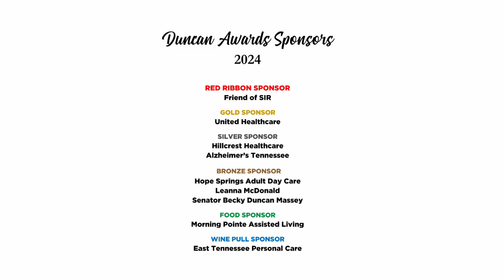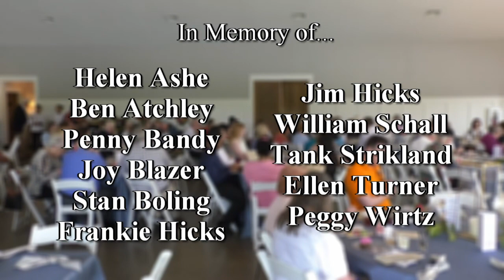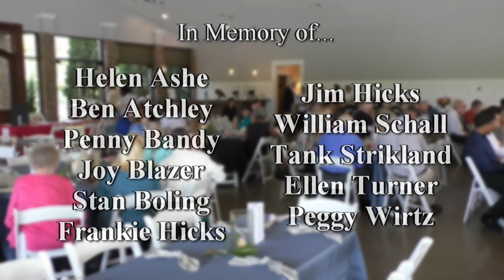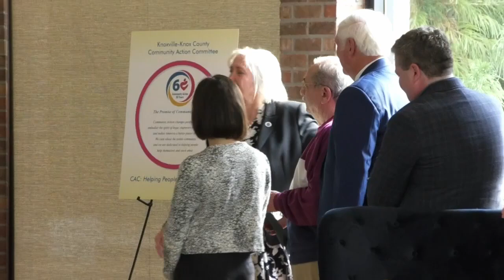2024 John J. Duncan Sr. Award for Senior Advocacy